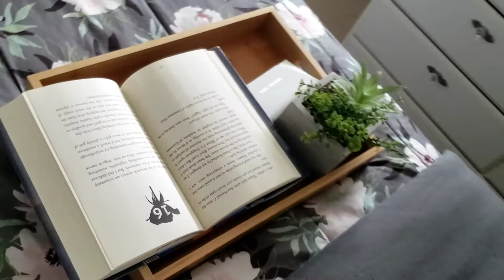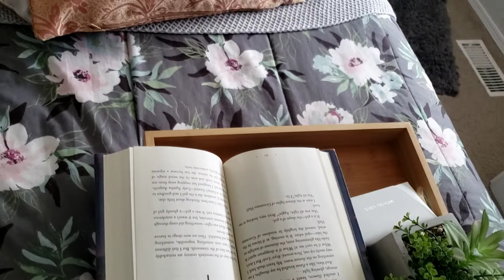Small Bedroom Design | Decorative Ideas Tips | Interior Designs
Small BedroomDesign| Decorative Ideas and Tips | Interior Designs

      SOCIAL MEDIA SITES YOU CAN FIND ME ON